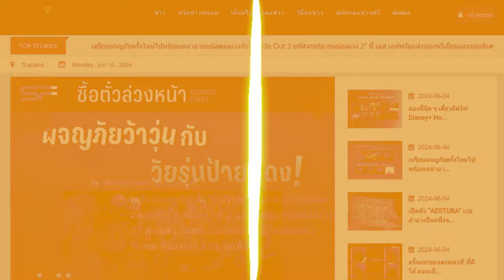เปิดวาร์ป พร จันทพร ลูกทุ่งอินดี้สาวดาวรุ่ง เจ้าของเพลง “ปูหนีบอีปิ” ที่ลิซ่านำมาเต้น : PRvariety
โทร.063-269-9456